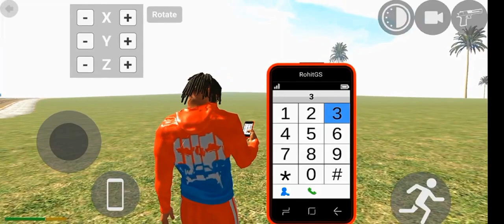Franklin Found New Police Station In Indian Bike Driving 3D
video queries -

3d game indian bike
bike numbers
bike numbers
gta 5
V
number bike
techno blaze
techno
gameplay
legend Gamer
Indian bike 3d
legend gaming
igs gamer
indian bike
indian bike 3d
igs gaming